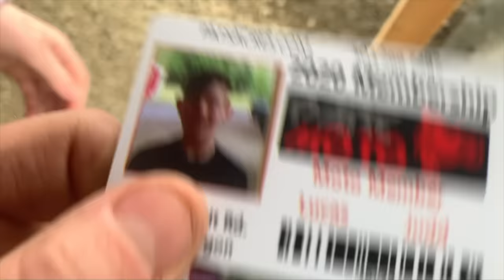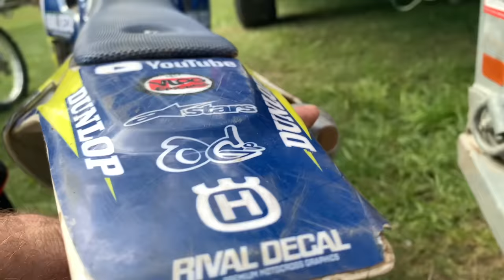Will Mason Want to Ride Dirt Bikes Again?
We post Action Sports Life Style Family Vlogs.

Facebook: Total Epicness (Skits) and Vlog Epicness (Shorter Vlog Clips)